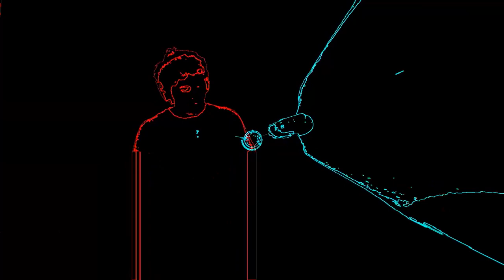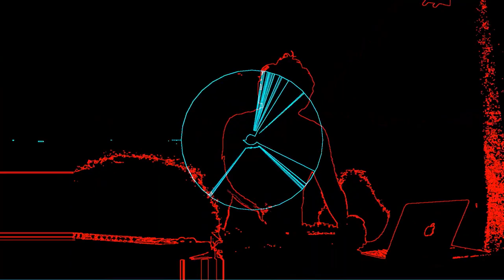Agustín Buaon / Dana Cozzi Vj @ Etérea Cadencia Live Streaming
@ Agustín Buaon es músico, productor y Dj platense, parte de la banda de pop electrónico Fus Delei, presentando Live Set de tracks inéditos de Progressive House / Melodic Techno.

@ Dana Cozzi Nacida en Bariloche es artista visual y diseñadora multimedial.
Su interés se centra en la creación de imágenes a partir de sistemas generativos y en el desarrollo de proyectos que involucran diseño digital, arte interactivo  y  entornos  inmersivos.  Ha  realizado  presentaciones  visuales  y  videomappings  en distintos escenarios de Argentina. Es VJ residente de Etérea Cadencia.
En 2019 realiza su primera producción en formato fulldome llamada Utopía de un píxel extraordinario, Presentada en los festivales Mutek AR, Kuze fulldome exhibition (Chile) y Domo LLeno (Colombia)
Actualmente vive en La plata, ciudad donde estudió y se formó profesionalmente.

 @ Etérea Cadencia es un  movimiento que celebra de forma lúdica la noche, transformando la música y la performance como centro de atención. Recuperando la conexion entre música y poesía, nos hace volver de nuevo al poder de la palabra, ese es el tipo de magia que nos interesa.

(aquí encontrarás la grilla de artistas de julio)